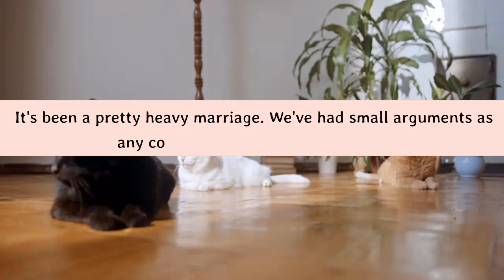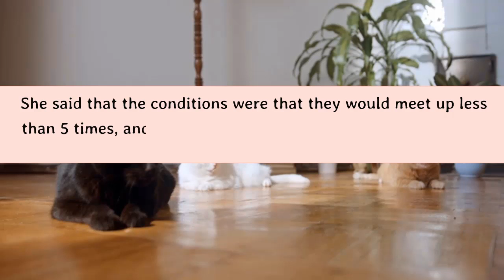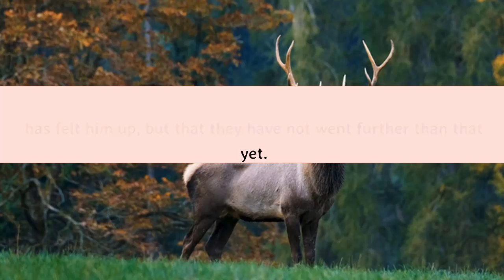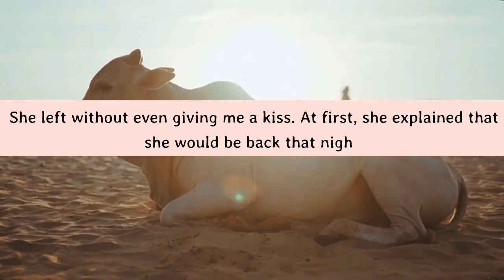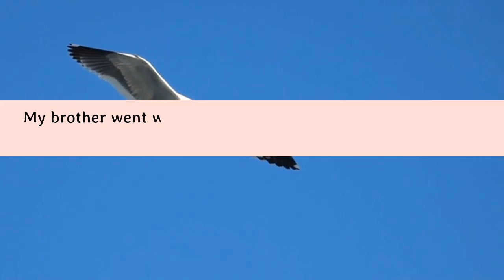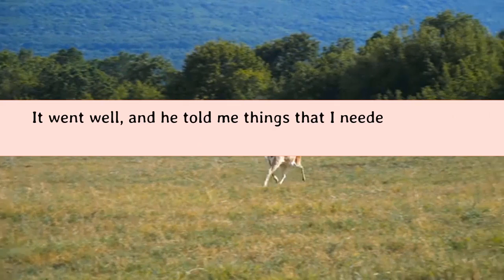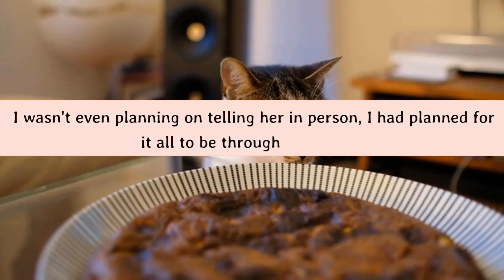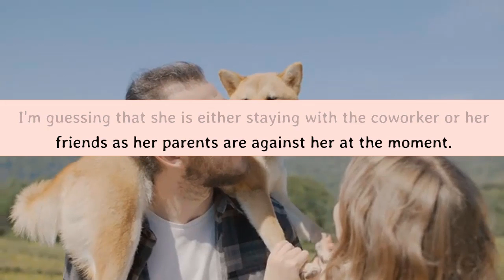My Wife Wants Permission To Sleep With Her Co Worker Serious Surviving Infidelity Story